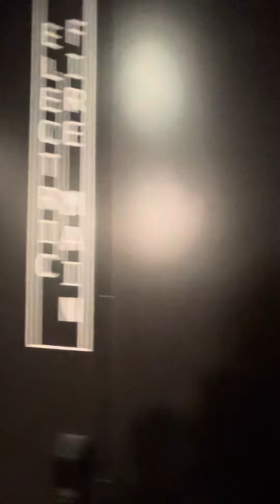1643 New York Ave